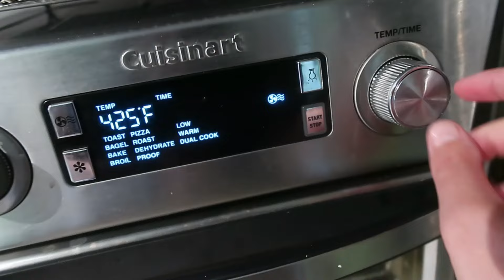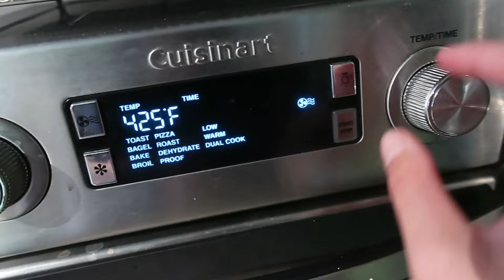Day in the Life of a Large Family Mom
Welcome back to another day in the life of a large family mom!